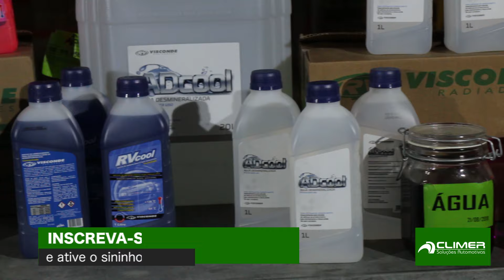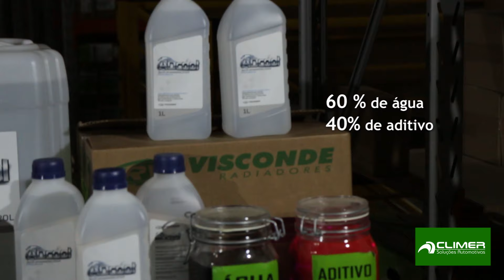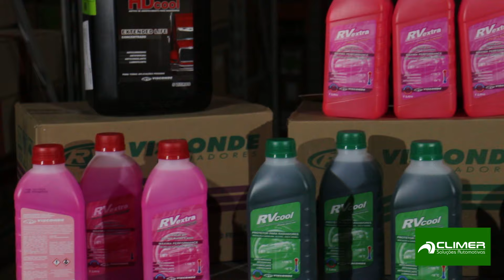QUAL ADITIVO CERTO PARA MEU CARRO? FÁBIO DÁ A DICA DE ADITIVOS PARA RADIADOR E ÁGUA DESMINERALIZADA